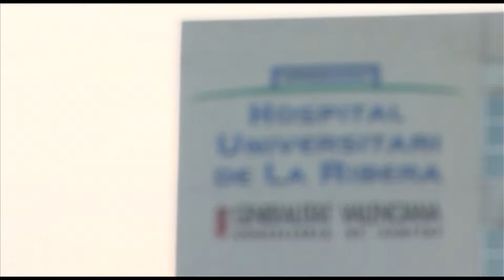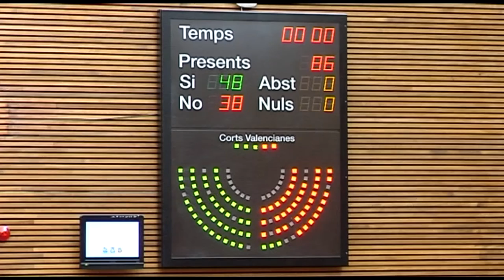Prórroga del concierto sanitario | Cecova TV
La Proposición no de Ley de tramitación especial de urgencia sobre la gestión concertada en Sanitat presentada en Les Corts Valencianes por el Grupo parlamentario del Partido Popular ha sido aprobada por mayoría parlamentaria. Un ley creada para blindar un modelo sanitario  que afecta a 5 de los 24 Departamentos de Salud de la Comunitat Valenciana. Los grupos de la oposición han presentado enmiendas ya que demandan  un modelo sanitario 100% público.